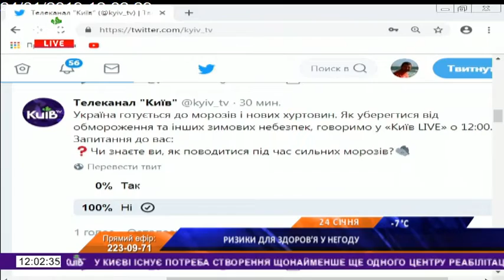24.01.19 Київ Live 12.00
Погіршення погодних умов очікується в Україні. Як вберегтися від обмороження? Групи ризику. Метеочутливі люди, перепади тиску атмосферного і артеріального.